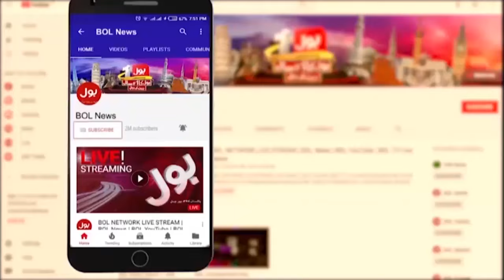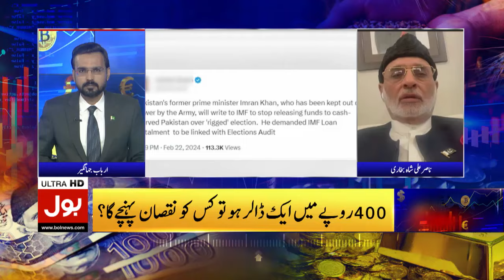IMF Ki Manzoori ? | Default Ka Khatra Khatam ? | Nasir Ali Shah Bukhari Statement | Breaking News